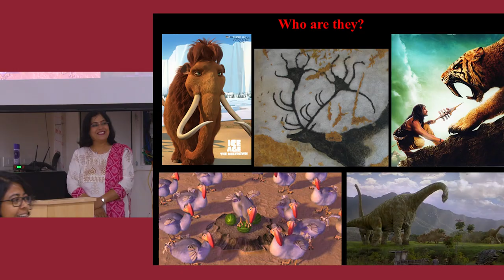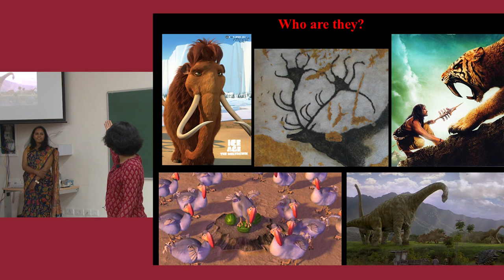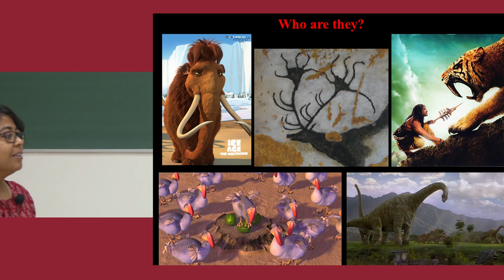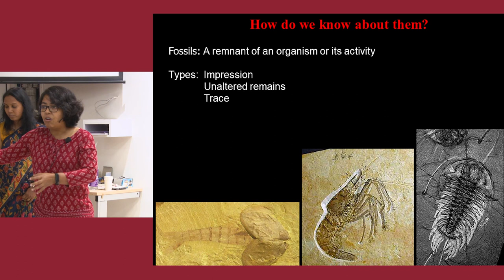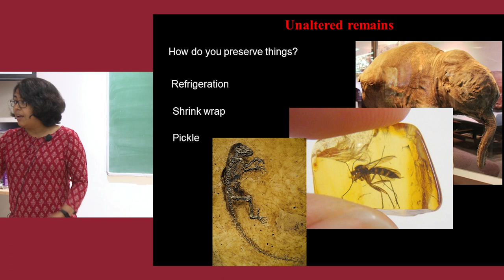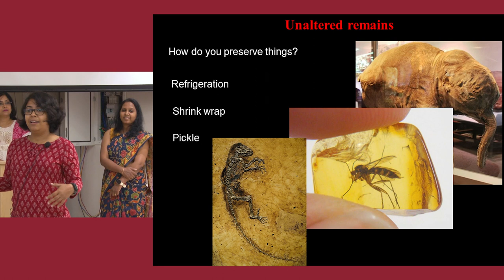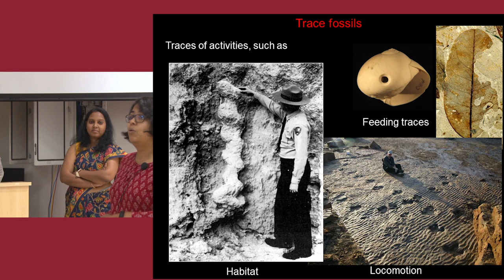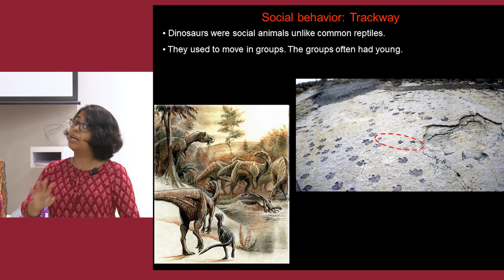International Women's Day Celebration: Talk by Dr Devapriya Chattopadhyay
Every year, March 8th is celebrated around the world as International Women's Day, which is a day to recognize and celebrate the achievements of women in all fields of life. In one of the events held on campus to celebrate the occasion, on March 16, 2023, Smt. Indrani Balan Science Activity Centre invited girls’ students and their teachers from Huzurpaga girls’ school and junior college to visit IISER campus. About 100 students participated in this programme where students interacted with IISER Pune scientists and faculty: Dr. Aparna Deshpande, Dr. Supriya Pisolkar, Dr. Devapriya Chattopadhyay, Dr. Mayurika Lahiri, Dr. Suhita Nadkarni, Dr. Leelavati Narlikar, and Principal Technical Officer (PTO) Ms. Shubhangi Wankhede.

Students were delighted to tour IISER Pune and interact with the scientists. Scientists discussed their careers and research in the fields of mathematics, data science, cancer, physics, and the science of the human brain and also participated in question-and-answer sessions.

Outreach Team: Prof. M.S. Santhanam, Prof. Kundan Sengupta, Dr. Aparna Deshpande, Dr. Supriya Pisolkar, Dr. Devapriya Chattopadhyay, Dr. Mayurika Lahiri, Dr. Suhita Nadkarni, Dr. Leelavati Narlikar,  Ms. Shubhangi Wankhede, Ashok Rupner, Ankish Tirpude, Dr. Chaitanya Mungi, Rashmi Bahulkar, Mugdha Aole Sharma, Neha Apte, Surabhi Pandya, Tejal Vyas, Dr. Jagruti Meshram, Sudarshan Gawale, Amol Deshmukh, Sarvesh Gorivale.
Science Media Centre team: Dr. Shalini Sharma, Vivek Kannadi, Rahul Iyer, Imayavan Pattabiraman, Arun Kumar kundu and Neha Khanse.